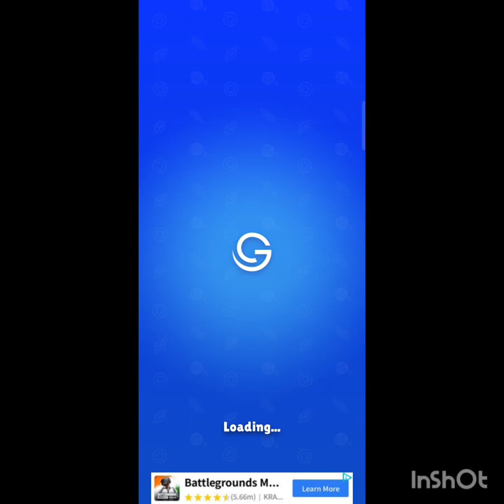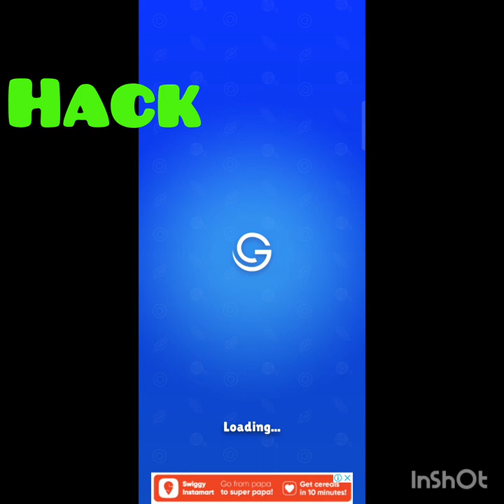twisted tangle level 340 to344|| short|| video shorts ||viralshorts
twisted tangle level 340 to 344|| short|| video shorts ||viralshorts||twisted tangle

your queriesWellcome to my channel I make video walkthrough and funny video games (NOOB vs PRO vs HACKER) My channel uploads daily a compilation of fun game videos and best moments. You can find a lot of videos a saw you.like, subscribe and share.thank you all of you saw my videos.About this game Twisted Tangle is the latest, and updated knot-solving puzzle game! Pick the right pin and place it in the right places to unlock all knots. Sort the ropes in the right order before the all moves drain!your queriesWellcome to my channel I make video walkthrough and funny video games (NOOB vs PRO vs HACKER) My channel uploads daily a compilation of fun game videos and best moments. You can find a lot of videos a saw you.like, subscribe and share.thank you all of you saw my videos.About this game Twisted Tangle is the latest, and updated knot-solving puzzle game! Pick the right pin and place it in the right places to unlock all knots.